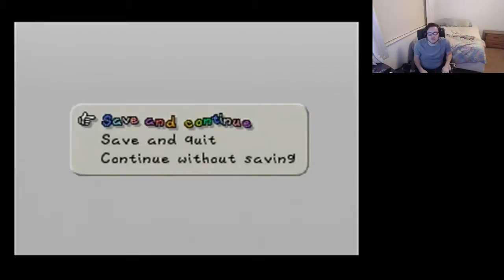Last Stream For the Week! Will be Back Monday!:) - 10 / 11